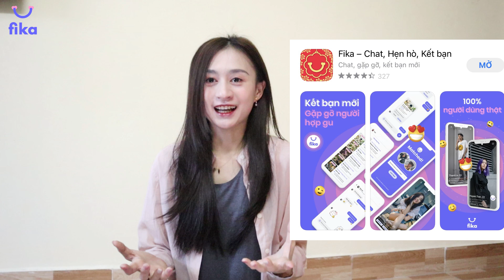Chiến Lược Hết Ế Và Hẹn Hò Cho Con Trai | Trần Minh Phương Thảo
Ứng dụng hẹn hò Fika là một gợi ý siêu phù hợp dành cho những ai đang tìm người thương hoặc chỉ đơn giản là tìm người hợp gu cùng trò chuyện. Bạn có thể tìm được Fika app trên App Store/Google Play hoặc nhấn vào link này để tải nhé